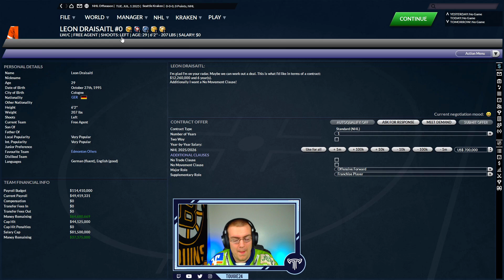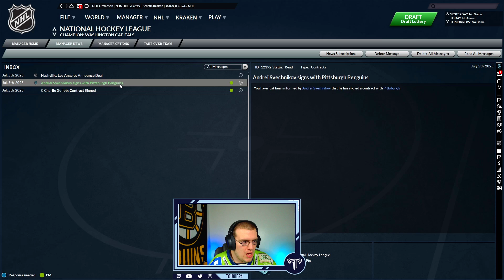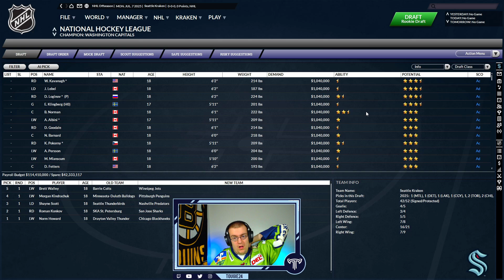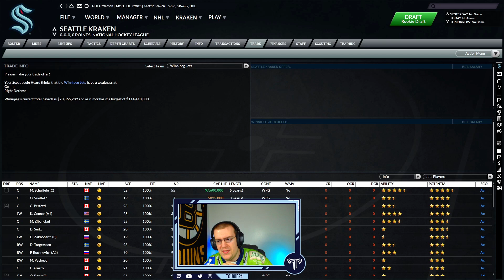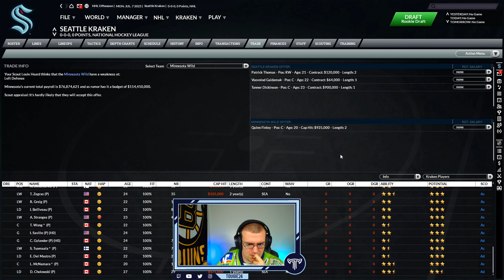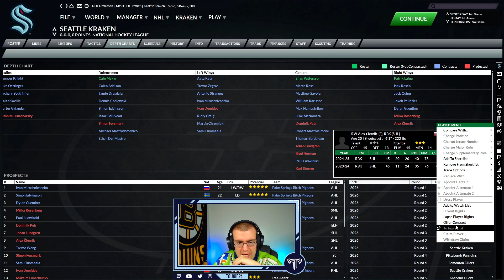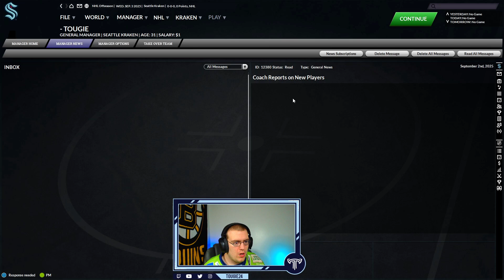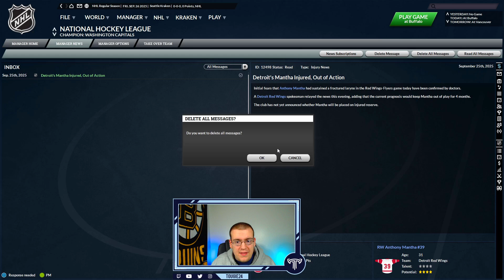Franchise Hockey Manager 7 - Release The Kraken #20